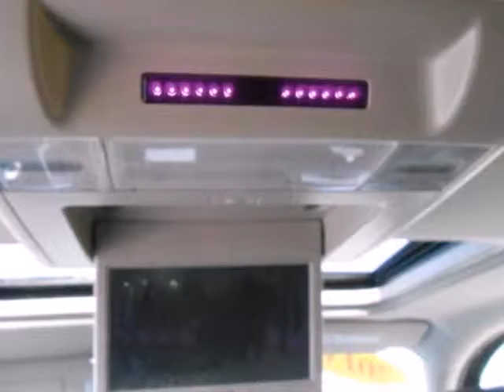2013 Chevrolet Suburban Fredericksburg VA Price Quote, VA T53174 - SOLD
Year: 2013
Make: Chevrolet
Model: Suburban
Trim: LT 1500
Engine: V8 5.3L
Transmission: Automatic
Color: Black
Stock #: T53174

Address:
3670 Jefferson David Hwy